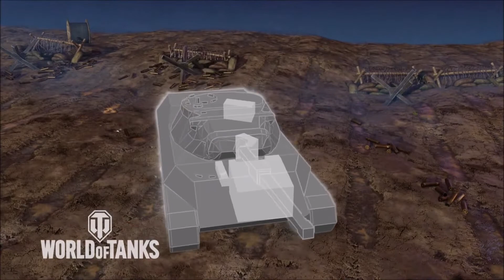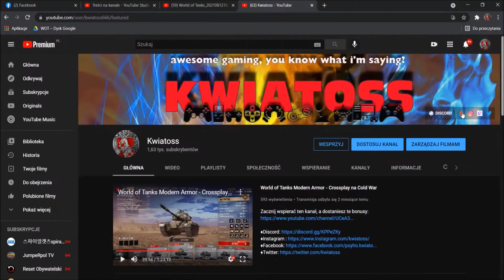Tankopedia 2.0 - Leopard 1